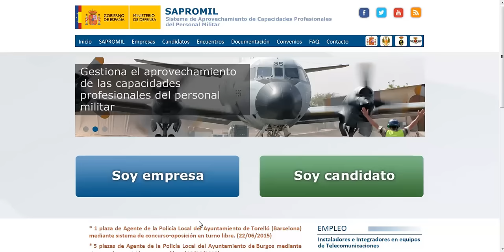Acceso a SAPROMIL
Vídeo tutorial para conocer el Sistema de Aprovechamiento de Capacidades Profesionales del Personal Militar SAPROMIL. Una salida profesional en la vida para los militares.